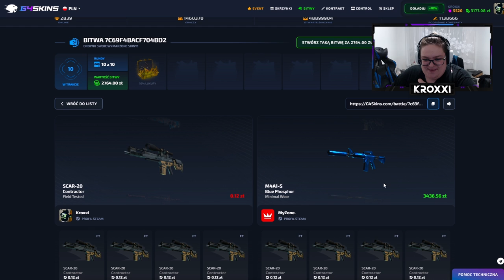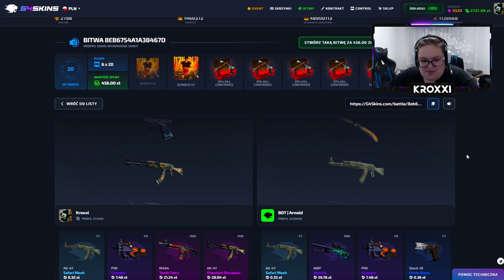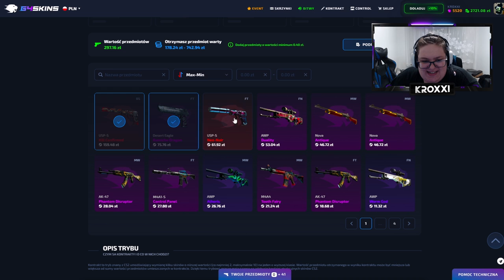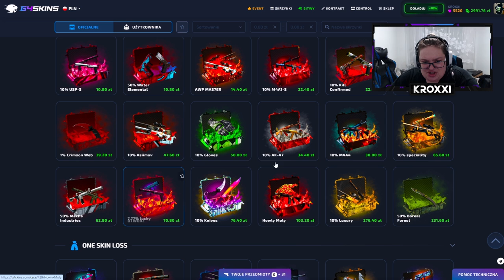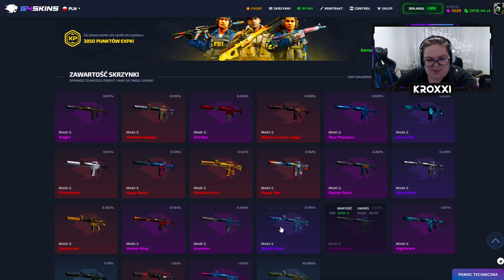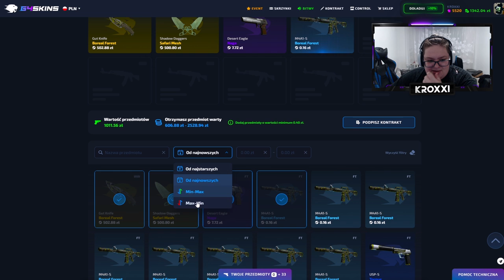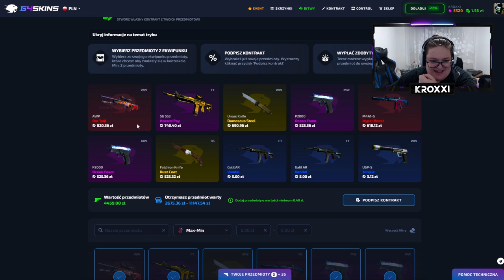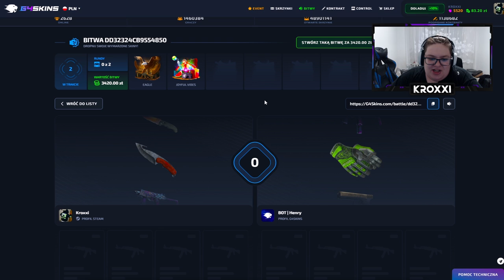🤑 PERFEKCYJNA BITWA o 4.500 ZŁ! 🤯 | G4SKINS 💸